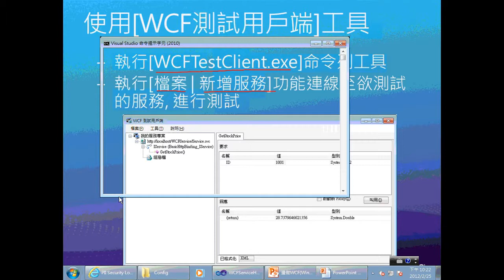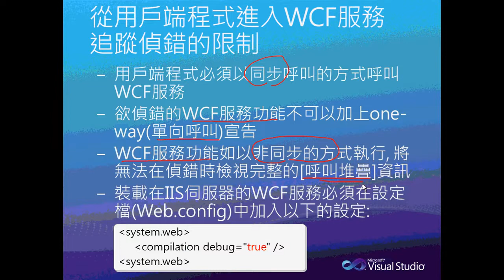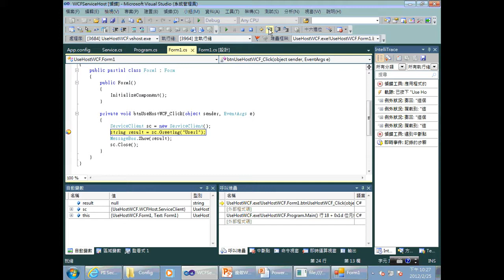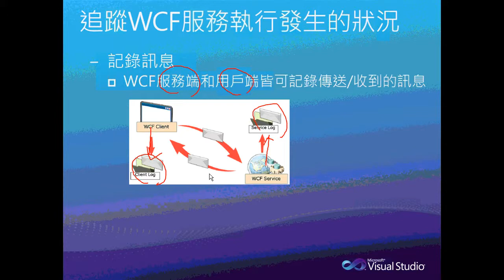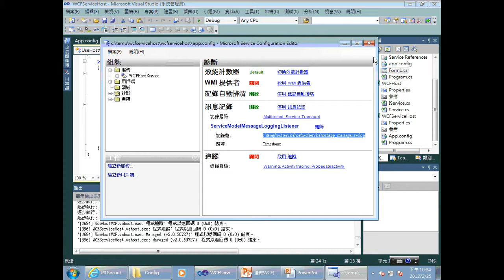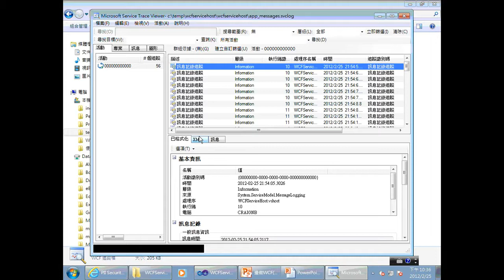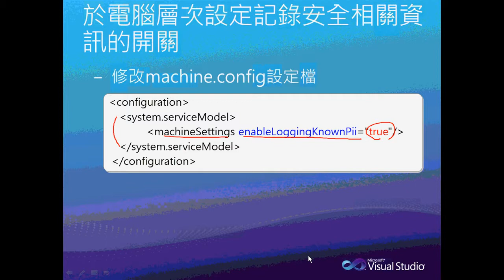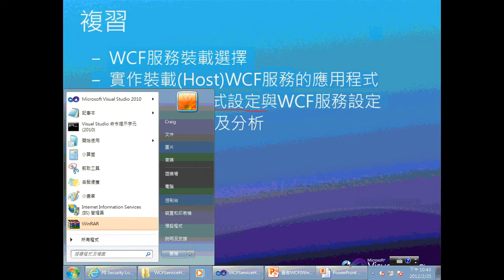服務端點與行為設定，WCF 服務偵錯及分析 ─ WCF服務偵錯及分析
了解更多關於WCF及Restful服務開發及範例檔案和簡報檔下載,